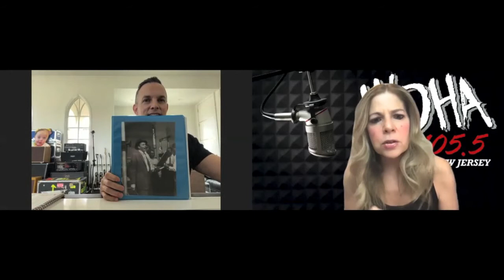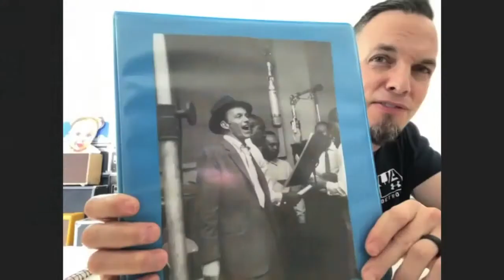WDHA's Reconnect with Rockers with Mark Tremonti (Singing Sinatra)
Mark Tremonti checks in with Terrie Carr to discuss "Tremonti Sings Sinatra" coming out on 5/27 and the inspiration his daughter Stella has given him. Mark discusses teaming up with the Sinatra touring band, his new "Take A Chance For Charity" initiative and teaming up with NDSS - The National Down Syndrome Society on this special project.